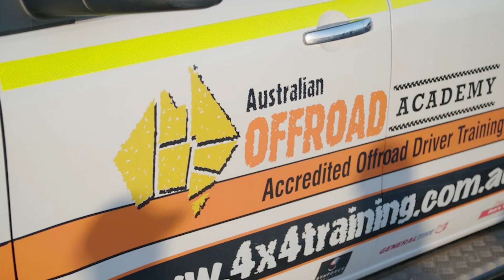Video For Offroad Ready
Check out this great little video we did for the team at Offroad Ready to promote their fun-filled driver-training days on beautiful Fraser Island!